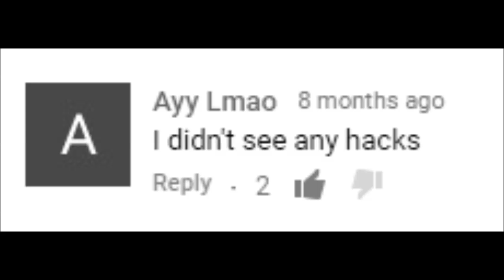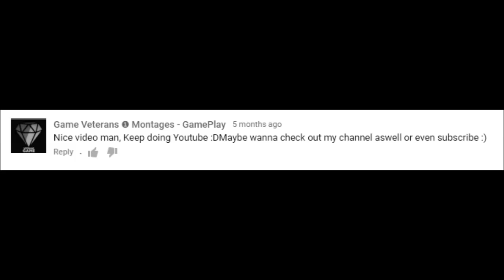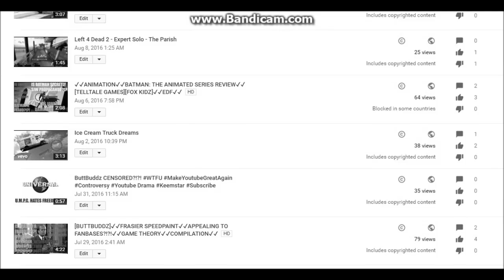ButtBuddz Rewind 2016 | 150th Video Spectacular!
lets play a sad song on the worlds smallest violin